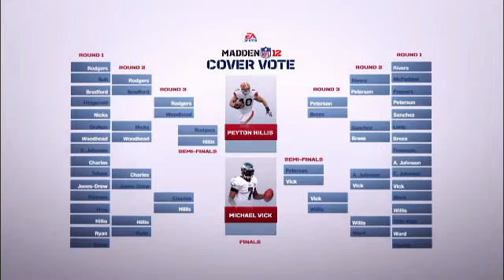2011 NFL Luncheon Road to the Cover brought to you by Madden NFL 12 3 of 4